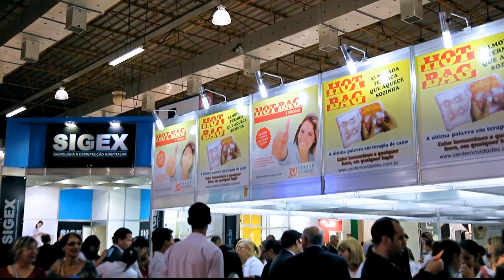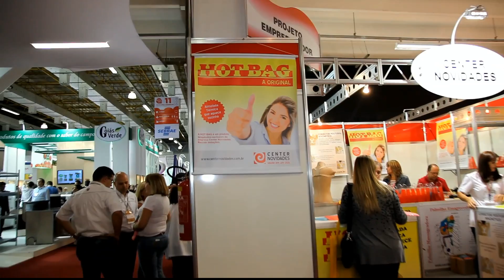HOT BAG - BOLSA TÉRMICA - FEIRA HOSPITALAR 2013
CLIENTE: HOT BAG
CAPTAÇÃO E EDIÇÃO DE IMAGENS :P1 FILME BY GLAUCO GUERIN
LOCAL: FEIRA HOSPITALAR 2013 - EXPO CENTER NORTE - SÃO PAULO - SP